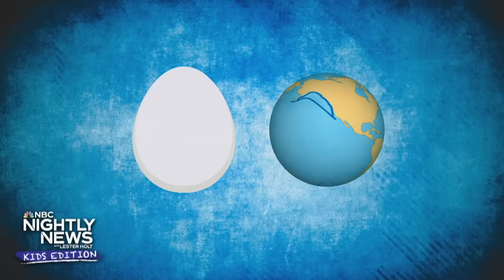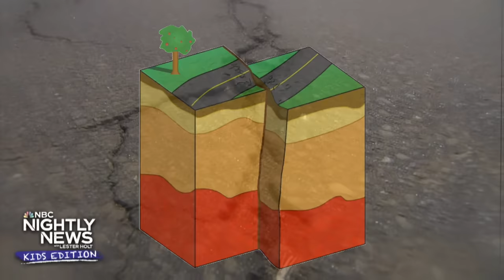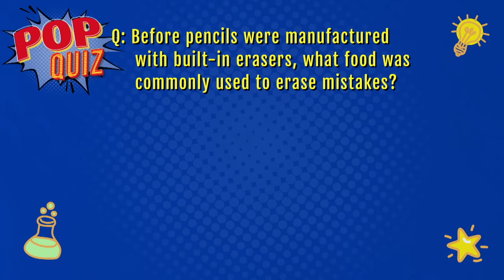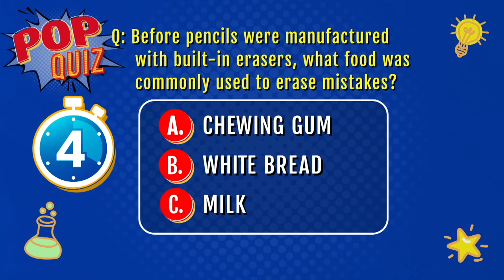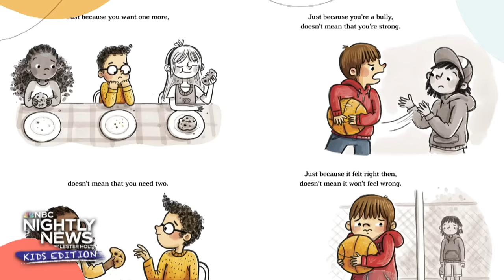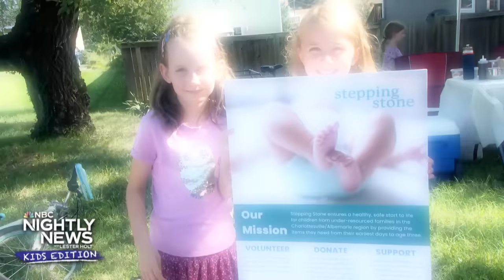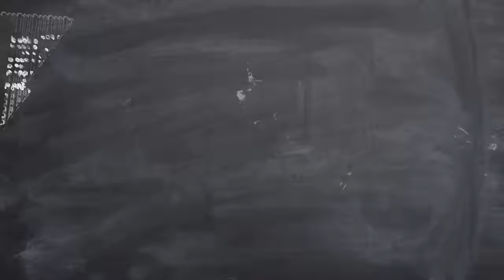Meet the youngest U.S. Open winner since '99, Coco Gauff | Nightly News: Kids Edition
Late last week a massive 6.8 magnitude earthquake struck Morocco. We talked with a scientist to better understand what happened. Game, set, match! Coco Gauff becomes the first teenager to win the U.S. Open since 1999! We’ll recap her exciting win and tell you how she handles the pressure of the game! The power of kindness. We catch up with our friend, Lily DuBose and find out how she’s helping kids who lost everything in the Maui wildfires with Lily’s Toy Box. Actor Matthew McConaughey sits down to tell us all about what inspired him to write his first children’s book titled, “Just Because.” And in our Inspiring Kids series, you’ll meet some kids who are helping their community by turning lemons into lemonade! Their mission is to help those in need with diapers, wipes and more.